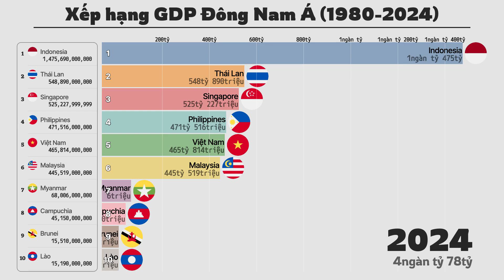Xếp hạng GDP các nước Đông Nam Á (1980 đến 2024)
Biểu đồ này thể hiện xếp hạng GDP của các nước Đông Nam Á từ năm 1980 đến 2024. Dữ liệu cho thấy xu hướng tăng trưởng kinh tế của mỗi quốc gia trong khu vực, đồng thời phản ánh sự thay đổi về quy mô kinh tế của từng quốc gia theo thời gian. Biểu đồ này cho phép so sánh giữa các quốc gia có sự phát triển kinh tế nổi bật và những quốc gia có tốc độ tăng trưởng kinh tế tương đối chậm hơn.

GDP (Tổng sản phẩm quốc nội): Là tổng giá trị thị trường của tất cả hàng hóa và dịch vụ cuối cùng được sản xuất trong phạm vi một quốc gia trong một khoảng thời gian nhất định. Đây là một trong những chỉ số chính để đánh giá quy mô kinh tế và hoạt động kinh tế tổng thể của một quốc gia.

✨Bạn muốn xem nhiều biểu đồ hơn? Bắt đầu từ đây!

[Biểu Đồ Tương Tác]
Vui lòng kiểm tra biểu đồ tương tác cho "Xếp hạng GDP các nước Đông Nam Á (1980 đến 2024)".

[Ghi rõ nguồn dữ liệu]